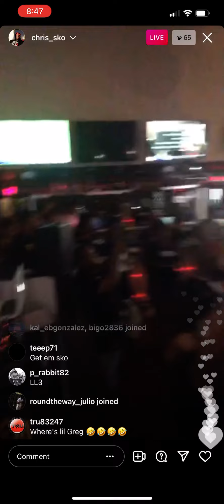BLOGGER CHRIS SKO OUTSIDE!! WHERE LIL GREGG AT???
CHRIS SKO AT MO3 ALBUM RELEASE PARTY